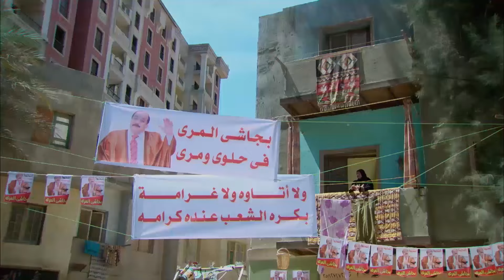حصريا ولاول مرة الفيلم الاكشن -ملوك الجدعنة - بطولة النجم مصطفي شعبان - بجودة عالية 🔥🔥